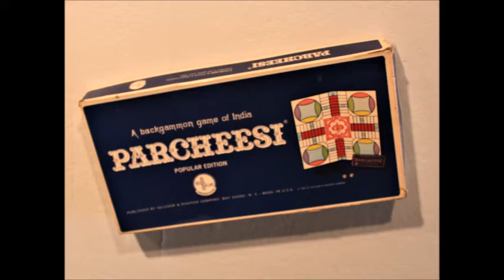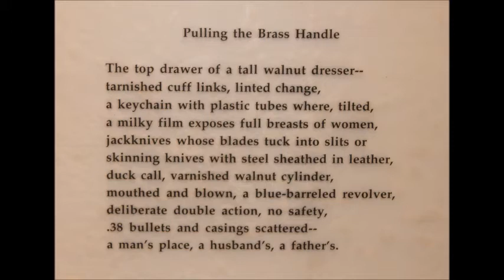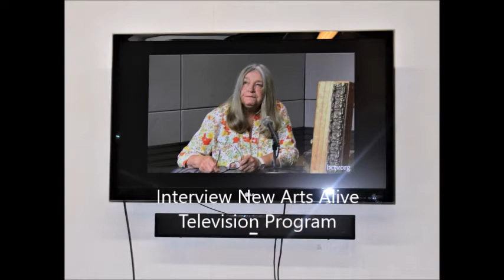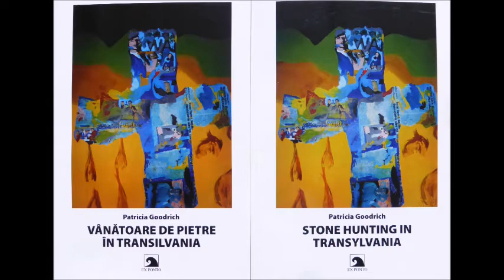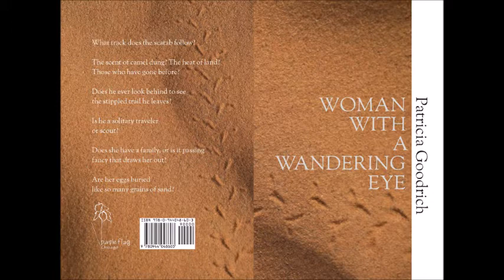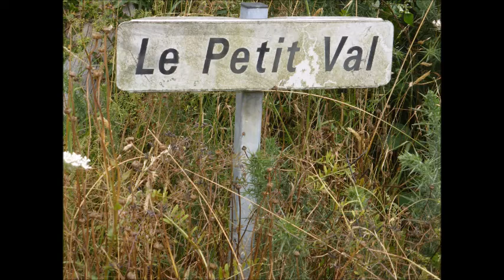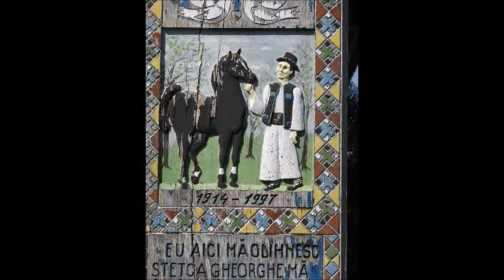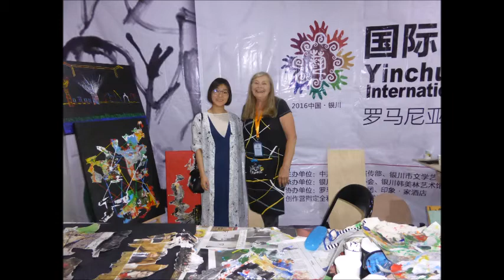Artwork by Patricia Goodrich 10-7-20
Host Ron Schira shares a video of a recent exhibition by artist and sculptor Patricia Goodrich on NAP Connection.